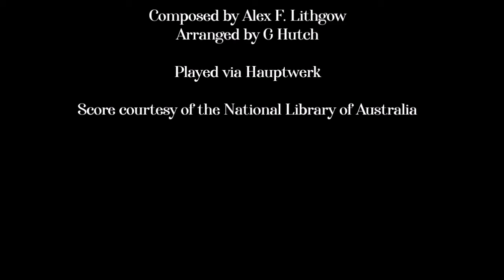Royal Australian Navy March—Organ Cover (+ Sheet Music)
The March of the Royal Australian Navy, composed for marching band by Alex Lithgow, arranged for organ by G Hutch. Played via Hauptwerk.